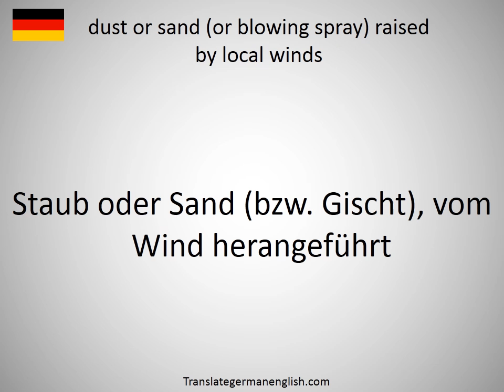How to say dust of the street in German?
How to say dust of the street in German? Learn the pronounciation dust of the street! How to Pronounce dust of the street. Expand your vocabulary, learn German words. Practice German online. Use this free pronunciation guide to practice words at a time. Learn German for free. Thank you for viewing, please like or subscribe! hoe om te sê, si të thuash, እንዴት እንደሚናገር, wie sagt man, comment dire, come dire, como dizer, как сказать, nasıl denir, cómo decir, 怎么说, πώς να το πω, hoe zeg je.